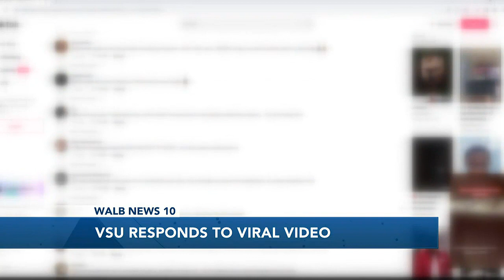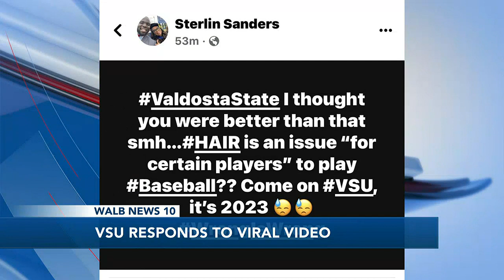Valdosta State University investigating coach’s controversial comments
In less than 24 hours, the growing video went viral with over 22,000 likes and over 4,000 comments.